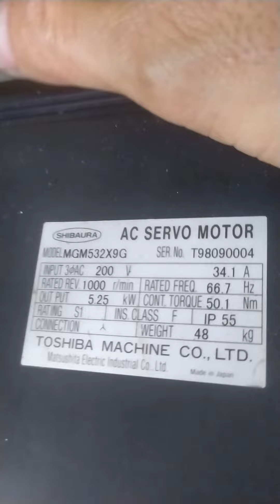Củ phát 5,25kw 1000 vòng sạc 3.bình 100a (zalo 0965503208)